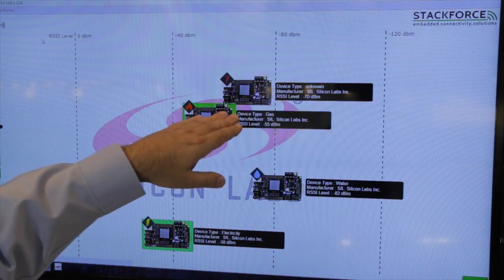A More Connected World at Embedded World 2016 - IoT Demos coming up from Silicon Labs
A More Connected World Starts at Booth 4A-128 with Mesh Networks, Wireless SoCs, Energy-Friendly MCUs and Advanced Sensing Solutions

See you at Embedded World 2016!

Silicon Labs will showcase the next wave of processing, sensing and connectivity innovations for the Internet of Things (IoT) at Embedded World 2016 in Nuremburg, Germany, Feb. 23-25, at Booth 4A-128. Addressing an array of smart, connected device applications, Silicon Labs will demonstrate multi-node Thread and ZigBee® mesh networks, Bluetooth® Smart sensors and cloud connectivity, Wi-Fi modules, multiprotocol wireless SoCs, high-accuracy optical and environmental sensors, energy-friendly microcontrollers (MCUs) and connected home development platforms.

“The IoT is all about connectivity, and 2016 will be a breakout year for Thread networking, Bluetooth beaconing, multimode wireless SoCs and wireless biometric sensing,” said Michele Grieshaber, chief marketing officer for Silicon Labs. “We’re excited to share Silicon Labs’ latest IoT innovations and solutions at Embedded World with a host of live, hands-on demonstrations.”

Connect

Discover the future of IP-based mesh networking with a live demo of a secure, scalable multi-node Thread network. See Silicon Labs’ robust Thread software stack, multiprotocol wireless SoCs and development tools in action.
See how easy it is to add Bluetooth Smart to your IoT connected devices and create wireless sensor and beaconing applications with Silicon Labs’ Blue Gecko technology and easy-to-use wireless development kits and Bluetooth software.
Simplify your IoT designs with Silicon Labs’ flexible, high-performance multiprotocol wireless SoCs running Bluetooth Smart, ZigBee, and Thread software, as well as proprietary wireless protocols in the 2.4 GHz and sub-GHz bands.
Add Wi-Fi connectivity to your IoT device quickly and easily with Silicon Labs’ best-in-class Wi-Fi modules and development tools including the BGScript™ scripting language.

Sense

Enhance your wearable health and fitness products with wrist-based heart rate monitoring (HRM) technology. Silicon Labs’ new Si1144 optical sensor module and development tools provide the fastest path to adding HRM to your designs.
Silicon Labs is demonstrating new and innovative optical sensors for ultraviolet (UV) index measurement, proximity sensing and gesture detection, as well as humidity and temperature sensors for an array of consumer, industrial and health care applications.

Process and Control

Meet the next generation of Silicon Labs’ EFM32 Gecko portfolio with demos of our new Pearl Gecko and Jade Gecko MCUs with advanced hardware encryption and power management features, backed by Simplicity Studio tools like our Energy Profiler.
Catch the buzz around Silicon Labs’ expanding “hive” of EFM8 Bee MCUs, bringing unmatched performance, value and simplicity to your 8-bit designs. Whether your application requires USB, capacitive sensing or precision analog, we have your solution.
Add cost-effective capacitive sensing to your embedded designs without the complexity of firmware development by using our new TouchXpress fixed-function controllers and Xpress Configurator and Profiler tools.

Simplify

Visit Silicon Labs’ Connected Home Lounge and discover how easy it is to develop robust, interoperable connected lighting and home automation products with our ZigBee-based reference designs, wireless SoCs, ZigBee software and Simplicity Studio tools.